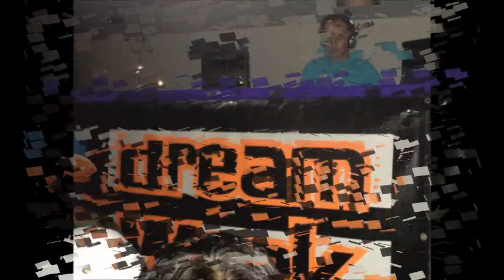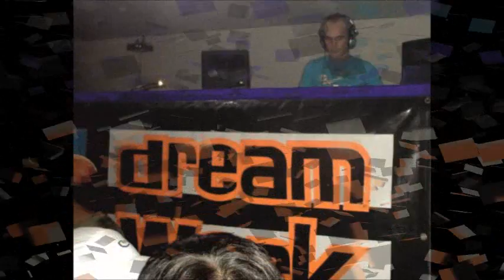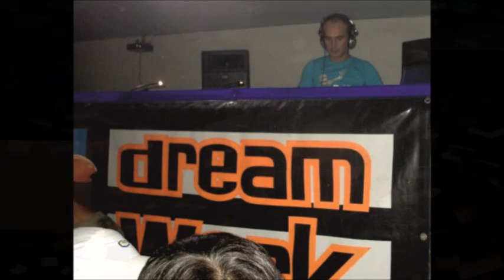Jesus Del Campo Live @ Galiza No Duerme, Look Club, V Castelo, Portugal_29.12.2006